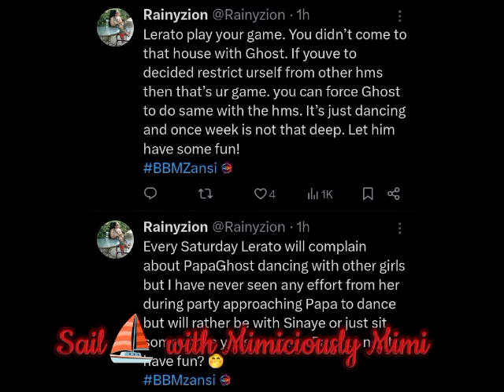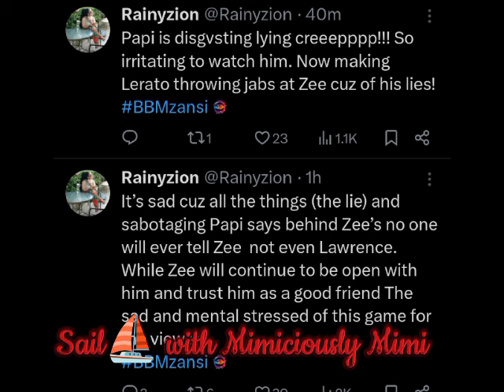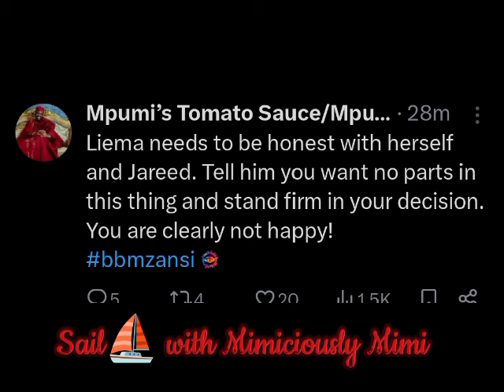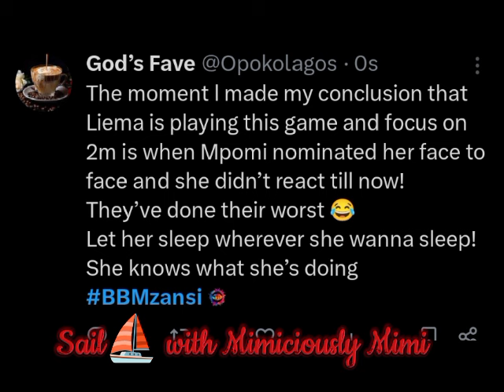AFTER PARTY DRAMA LIEMA WITHDRAWN FROM THE TRIANGLE AS JAREED CALL BACK HER ATTENTION